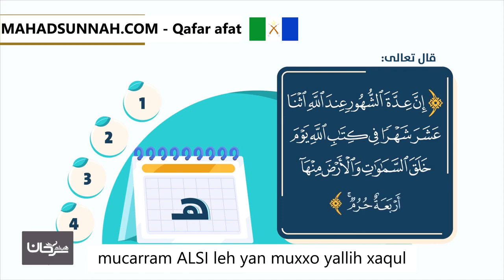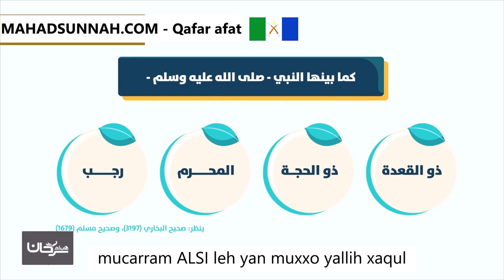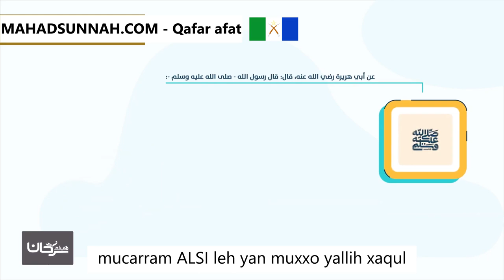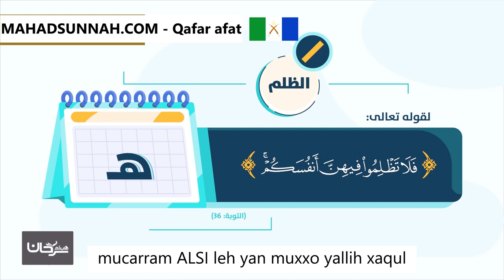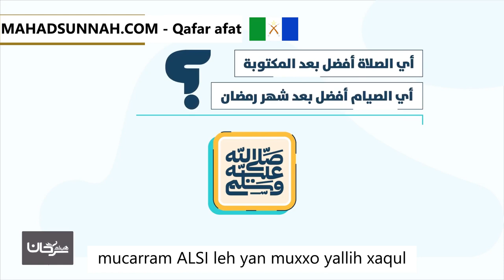mucarram ALSI leh yan muxxo yallih xaqul فضل شهر الله المحرم